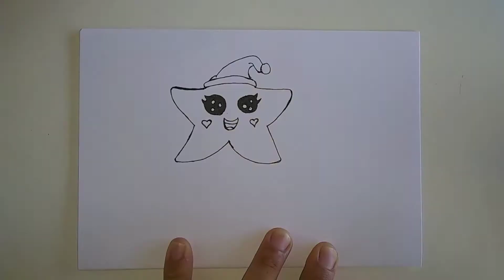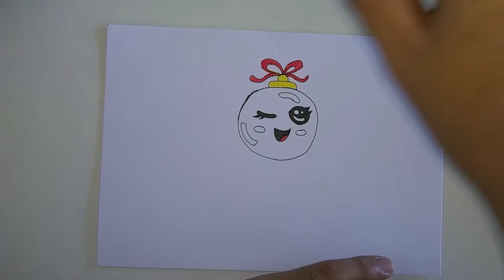COMO DESENHAR DESENHOS SIMPLES DE NATAL (KAWAII) (SPEED DRAWING)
Aprenda Como Desenhar Figuras de Natal de forma Simples.

Quer Aprender a Desenhar Mais ?

Gosto De Desenhar Desde Pequeno, Não Aprendi Ainda, Mais Gosto De Compartilhar Com As Pessoas A Mesma Paixão Que Tenho Por Essa Arte E Fico Feliz Que Existam Outras Pessoas Com O Gosto Semelhante Ao Meu.
OBRIGADO.